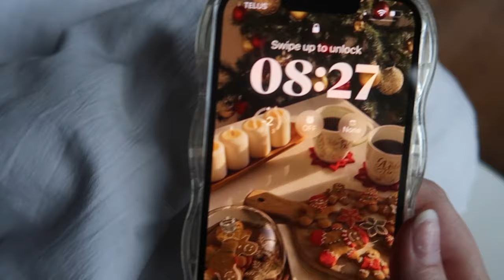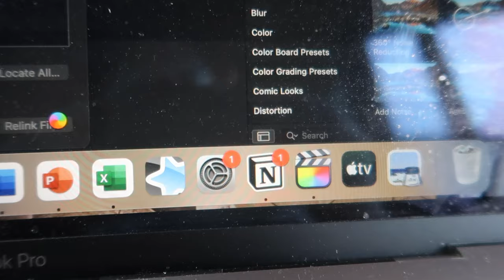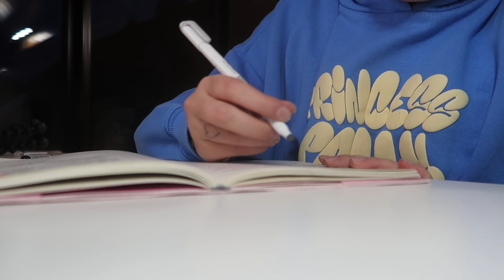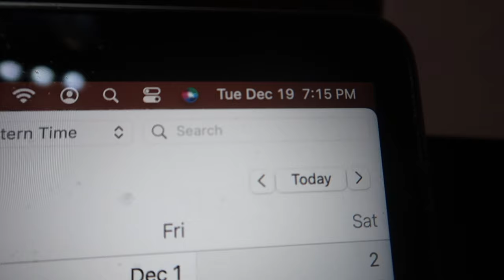last days of school vlog 🎧 chem & physics final, exam prep and self-care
hi guys!
In today's video, I vlogged my last two days of school of the fall 2023 semester! Hope you guys ended xxx

music used in this video:
- Last Nite in Town: Music by Liles Music - Last Nite In Town
- 4am: Music by Mr. Thibs - 4am (feat. Chintya Kaligis, Payton Bowdry & Q-Tea)
- I Don’t Want Your Love: Music by ninjoi. - I Don't Want Your Love
- Staying In On Sunday: Music by Grace Chiang - staying in on Sunday (it is well)

FAQ!
how old are u?
23
what camera do you use?
canon g7x
canada